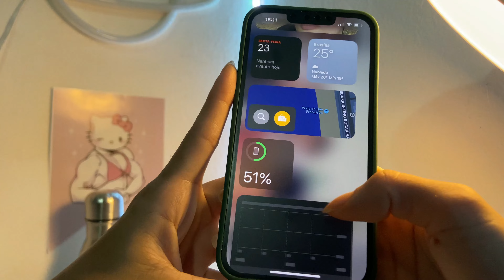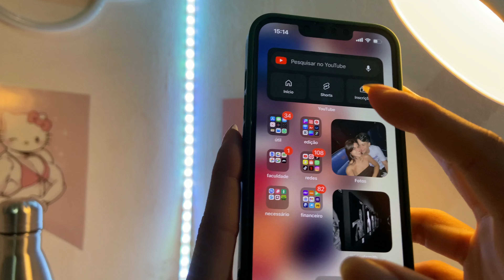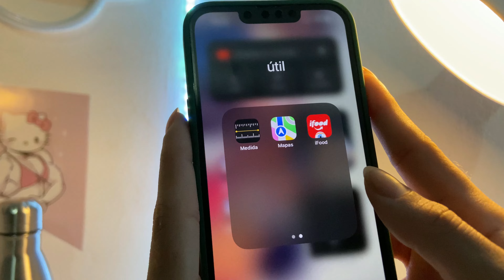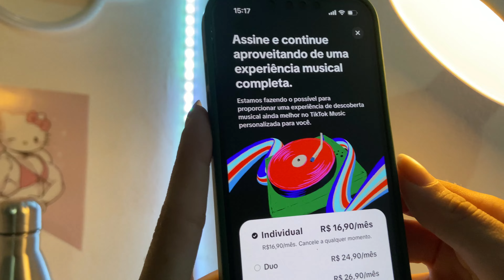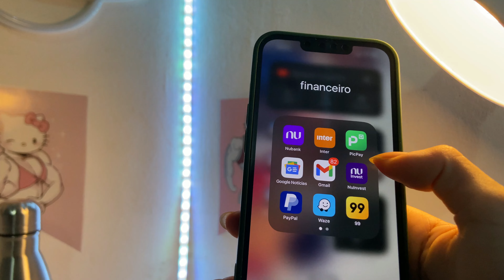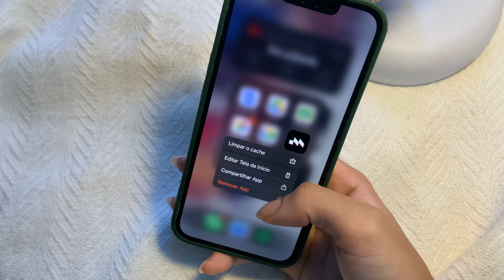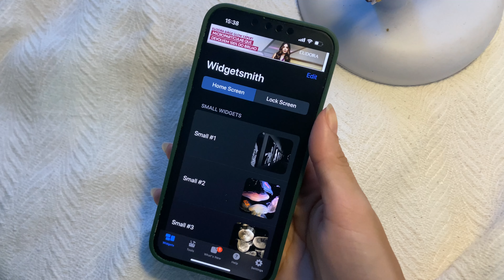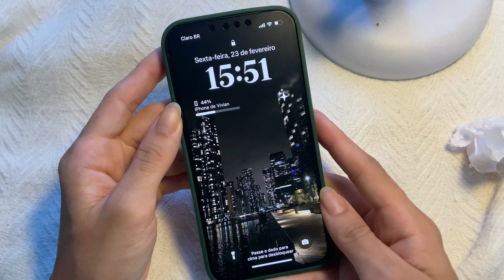organizando meu iPhone 13 + tour (mostrei tudo) 📱✨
oiii gente trago um vídeo organizando meu celular que é um iphone 13 de 256 GBS, também fiz um tour por ele, espero muito que gostem.

MUSIC

Subs count 🌺
14915 *ILY